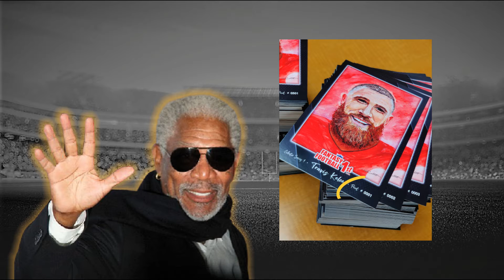Derrick Henry WHAT NOW? How to FINISH1st | Waiver Wire Advice | WEEK 9 | Fantasy Football The King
*FREE Travis Kelce Limited Edition Collector Card from "Series 1".

To receive your FREE Travis Kelce Collector Card:
1) Like any of our videos
2) Comment on any of our videos
5) We will ship you out, at our cost, your FREE Travis Kelce Collector Card!

Thanks for being a Fan of Fantasy Football 1st!!!